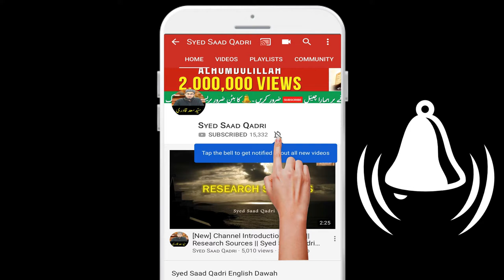Masjid ke Imam Sahab ke Islah kaise karain